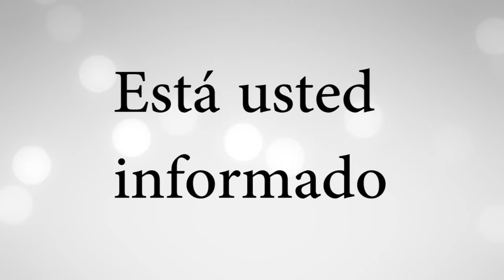Maki en las grandes ligas.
ORT Noticias
Tamaulipas
16 de mayo del 2022